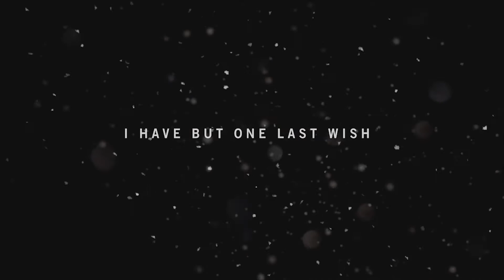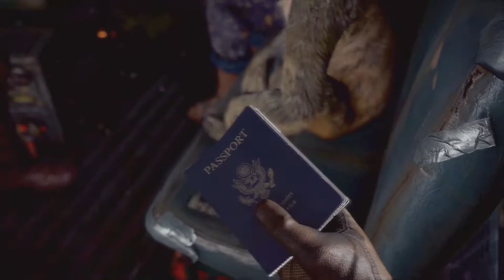Far Cry 4 Episode 1